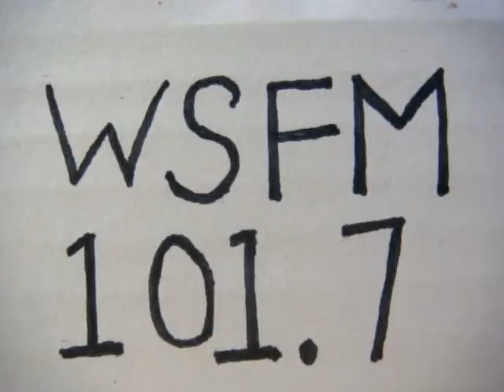No 1853 Your song with Richard Mercer. 13 May 2015